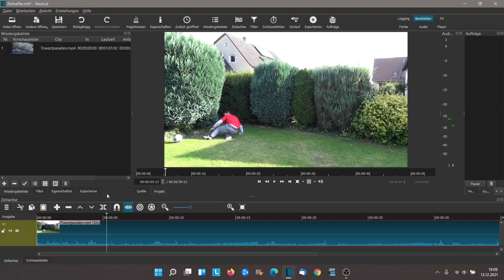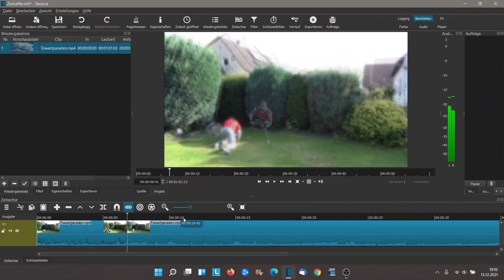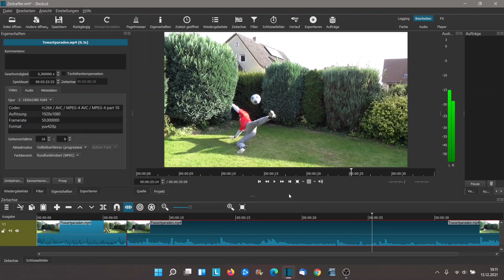Shotcut Anleitung Zeitraffer und Zeitlupe erstellen Tutorial Shotcut Timelaps und Slow motion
Zeitraffer und Zeitlupe anwenden beim Videoschnittprogramm Shotcut. Ich zeige euch in meiner Anleitung zu Shortcut wie ihr die Timelaps und Slow motion Funktion anwenden könnt.